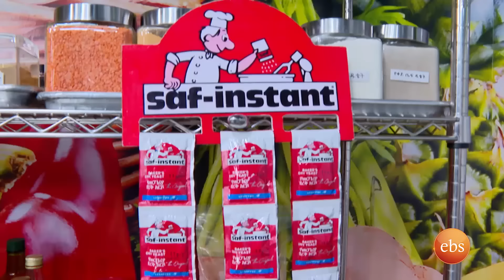"ማዳም ያላ ሹፊ" //ምርጡ ገበታ የምግብ ዝግጅት ውድድር//